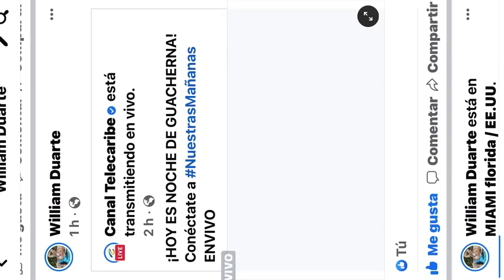William Duarte Desde Miami Para Telecaribe “ Nuestras Mañanas “